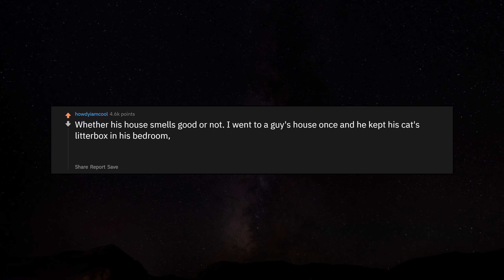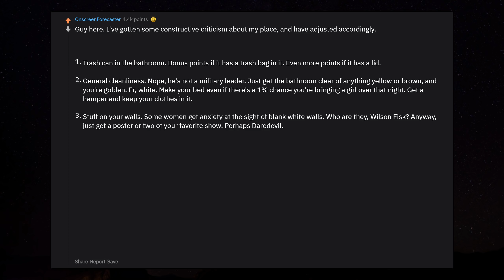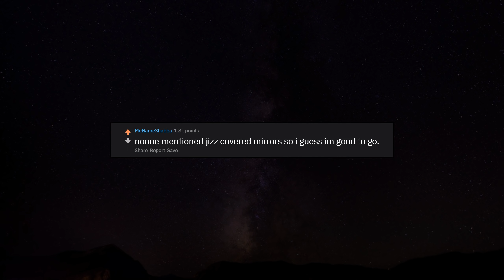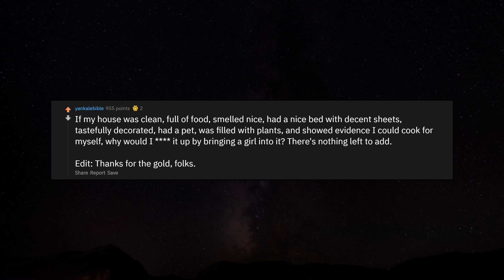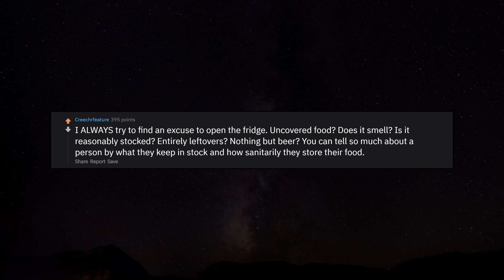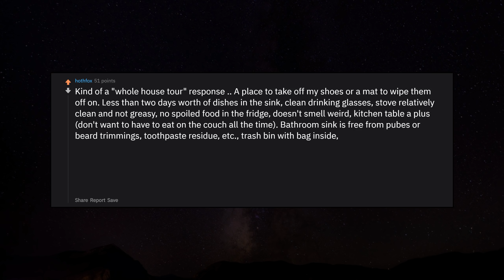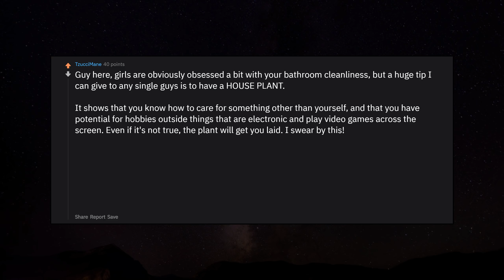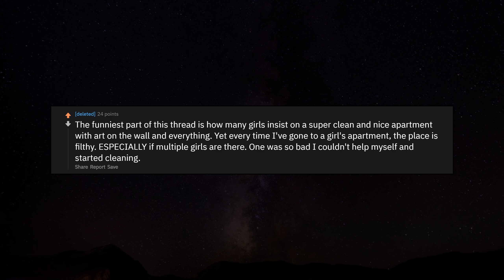Girls Reveal What They Look For When They First Move In r/AskReddit Reddit Stories | Top Posts